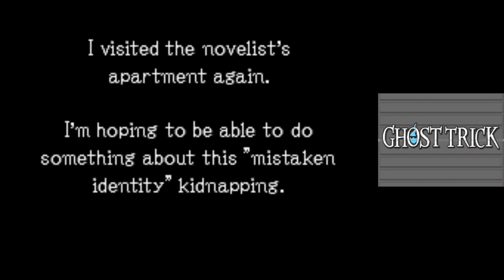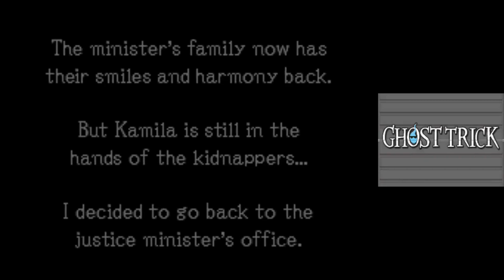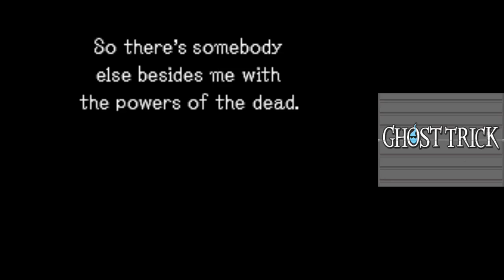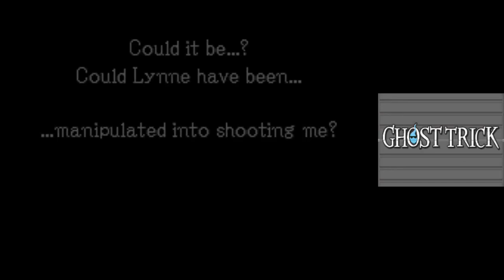Amelie | Ghost Trick Part 13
In today's episode of Ghost Trick Phantom Detective, we let the Justice Minister know that his daughter is safe!

0:00 - Intro
3:09 - Lady's Red Apartment
14:22 - Justice Minister's Office
25:45 - Outro